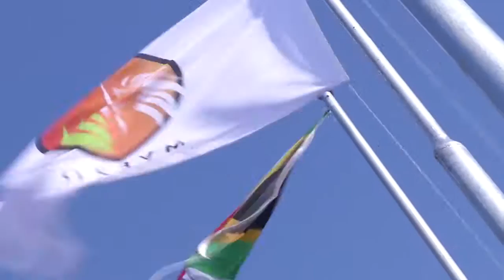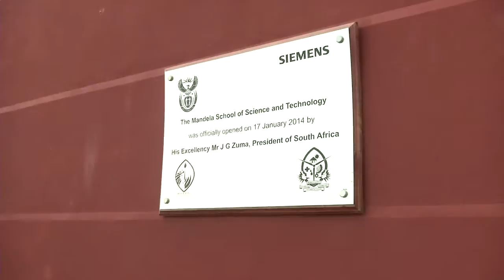Video Tour : Mandela School of Science & Technology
Take a tour of the Mandela School of Science & Technology as seen through the eyes of two learners who attend the institution